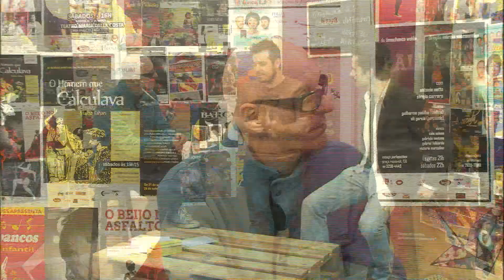Enquanto as Crianças Dormem no programa Em Cartaz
Programa da TV Aberta - São Paulo, apresentação de Atilio Bari. Convidados: Dan Rosseto e Haroldo Miklos.